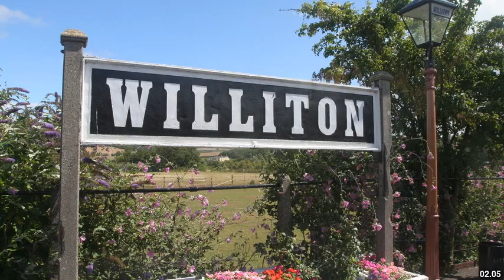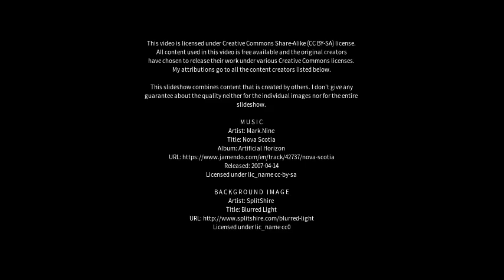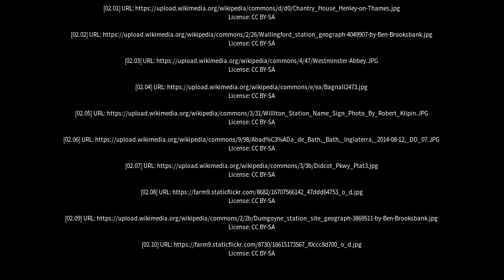Best places to visit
Best places to visit - Cholsey (United Kingdom) Best places to visit - Slideshows from all over the world - City trips, nature pictures, etc.